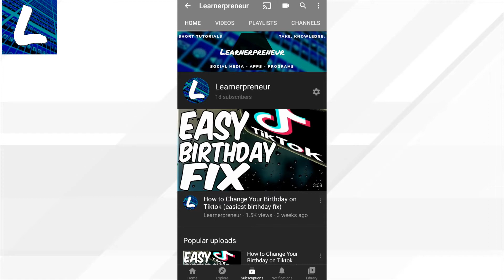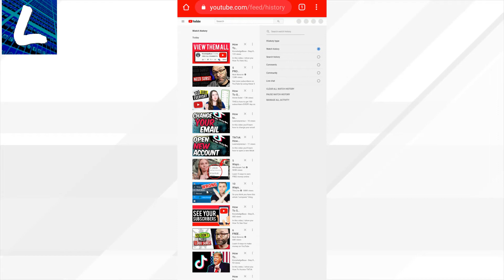How To View All Comments You've Made On YouTube (mobile tutorial)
In this video you'll learn how to view all comments you've made on YouTube, on mobile. It's easy to view all the comments you've made on Youtube even from your phone.